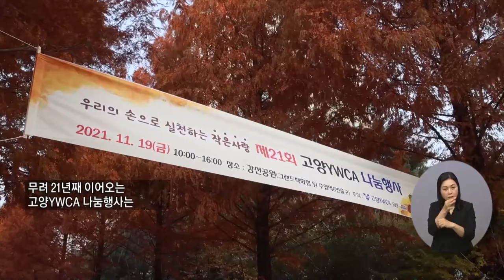복지TV뉴스 1586회 12월 29일 (수) 주요2_ 나누면 나눌수록 더 커지는 ‘나눔의 미학’_권용찬 기자